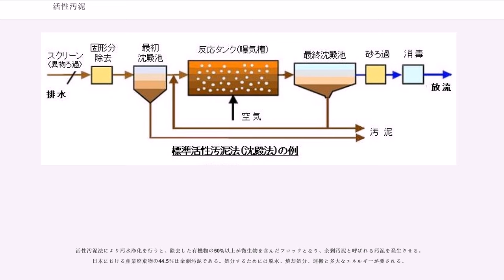活性汚泥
活性汚泥（かっせいおでい）とは、人為的・工学的に培養・育成された好気性微生物群を含んだ「生きた」浮遊性有機汚泥の総称であり、排水・汚水の浄化手段として下水処理場、し尿処理場、浄化槽ほかで広く利用されている。

活性汚泥のほかに浮遊物などを含んだ廃棄物は、汚泥として総称される。

活性汚泥は、下水中に存在していた微生物が、有機物の分解や酸素の供給（曝気、ばっき）により爆発的に繁殖・増殖を行うことにより生じる。これにより下水中の有機性汚濁が減少し、分離処理される。

活性汚泥中では細菌、菌類、原生動物、後生動物など多様な生物種が互いに共生・捕食関係にあると考えられている。これら微生物の代謝に有機物や一部の無機塩類が必要となることを利用し、水中汚濁物質としてのそれらを酸化分解または吸収分離することで汚水を浄化する。

正常な活性汚泥では微生物の集合体が数mm程度の綿くず状となり、水中を漂う現象が観察される。これをフロックと称し、その性状は下水処理場など工学的な汚水浄化を行う施設では管理上重要なポイントとなる。有機物を主体とする汚濁物質はまずフロックに物理的な作用で吸着されたのち、一部は微生物群により加水分解され、代謝系へ取り込まれると考えられている。

活性汚泥の性状は多様で、色調ひとつをとっても黄土色から黒褐色あるいはレンガ色など様々であり、その他の指標も含め、処理させている汚水の成分、季節、あるいは装置の運転条件によって変化する。時には工学的な運転条件を維持できなくなるほどの変化を生じる場合もあり、活性汚泥法における重要な留意点となっている。

光学顕微鏡で観察可能な原生動物、後生動物に関しては、管理指標として有用であることからかなり研究分類も進んでいて、親しみやすい名を持つツリガネムシ、ゾウリムシの類もしばしば観察される。

しかし浄化の主役である細菌に関しては、活性汚泥に含まれるもののDNAを解析したところ、実に9割が未知のものであったとの報告があるなど、大部分が未解明である。フロックの主体となる細菌の集合体をズーグレア(zoogloea)と称するが、これは特定の種を示すものではなくむしろその形状に対する呼称と言うべきである。

基本的に、種の同定に重要な分離培養が他種と共生関係にある生物では困難であり、活性汚泥中ではこの共生関係にある生物が多いためと推測されている。それでも一部の細菌種については、処理状態の指標とするために検出キットが開発・販売されるなど、解明の努力も進められている。

活性汚泥を用いた排水処理を一般に活性汚泥法と称する。微生物に酸素を与える（方式によっては、一時的にあえて与えない）手法と、活性汚泥を水に混合し、その後分離する工程の形態により分類されている。酸素を与えるための水槽を曝気槽、又は好気槽と呼び、方式あるいは製造者により多様である。

鉄筋コンクリートや鋼板製の水槽（曝気槽）中に活性汚泥を入れ、送風機で空気を送り込む（底から気泡が出る、観賞魚用の水槽に似ている）。ここへ汚水を少しずつ流入させれば、汚水に含まれる汚濁物質が微生物の餌となる。流入した汚水と同じ量だけ、活性汚泥を含む水があふれ出るので、別の水槽に流れ込ませる。これを沈殿槽、沈殿池と呼び、活性汚泥は比重が水よりやや重いため、底へ沈んでたまる。これをポンプなどで曝気槽へ返す（返送汚泥）。これらを連続して行えるように設計された、一連の設備を用いる。

活性汚泥法の計画・運用に際してシミュレーションに用いる数学モデルをASM（活性汚泥モデル）と称する。IWAによって提唱された。1986年に炭素及び窒素をシミュレーション対象としたASM1、1995年にリンを含めたASM2、1999年にはより詳細なリンの分離シミュレーションを行うASM2d及び汎用的にモデルを修正していくためのASM3がそれぞれIWAから公表された。実施に当ってはASMを組み込んだ民間製の維持管理ソフトが広く利用されている。

活性汚泥は酸素を呼吸する好気性生物を主体にしているが、酸素が欠乏したときに別の物質を呼吸し代謝を行う（嫌気呼吸）能力を持つ細菌を選択的に増殖させることで、有害物質である無機窒素化合物を還元し、窒素ガスとする事が可能である。これを生物脱窒素法と呼ぶ。
また好気性微生物が酸素が欠乏状態から元の好気性状態に戻ると酸素欠乏状態で消費したエネルギーを蓄え戻そうとしてリンをアデノシン三リン酸（ATP）として過剰に摂取することを利用し、リンを分離する処理法もある。これら...